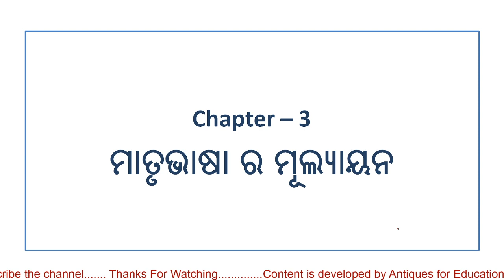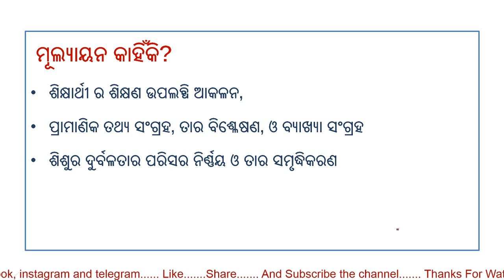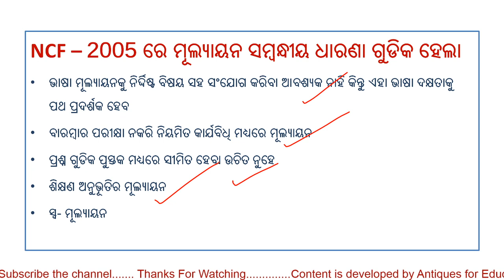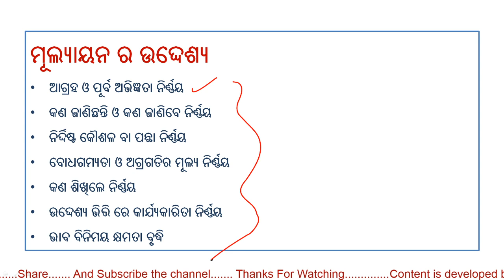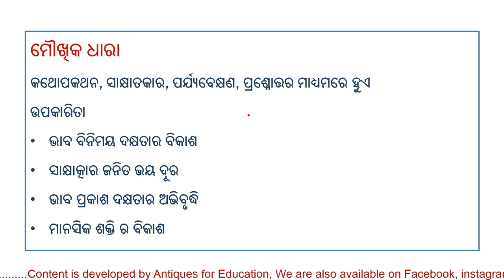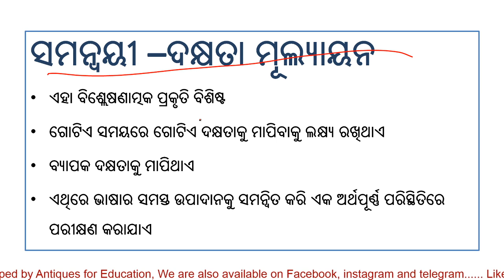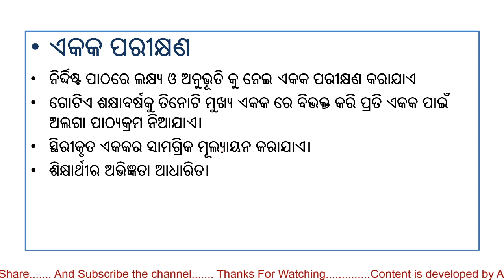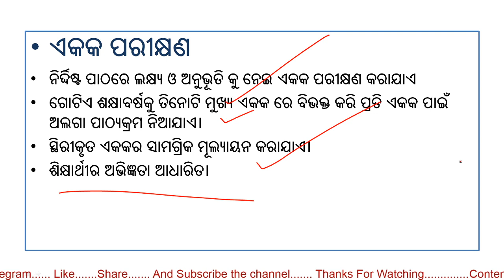ODIA PEDAGOGY FOR OTET/CTET, ASSESSMENT, BY DEBASHIS RATH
THIS  video is based on assessment of odia pedagogy series.
 BY- Debashis Rath

It will help students of d.el.ed and as well as the aspirants of ctet and otet.

regards
Team Antiques